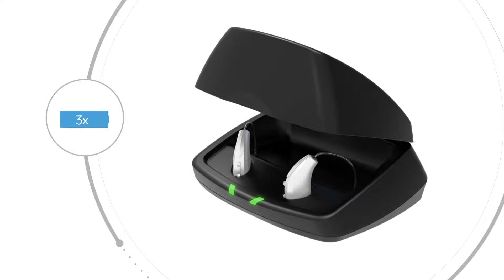LIVIO AI - Alat bantu dengar Rechargeable : Pintar, nyaman, terpercaya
Alat bantu dengar Livio™ AI merupakan satu satunya alat bantu dengar rechargeable yang dilengkapi dengan sensor terpadu, Artificial Intelegence dan teknologi  Healthable™